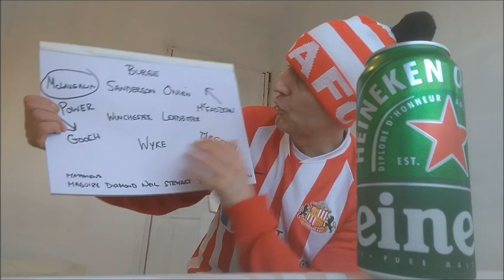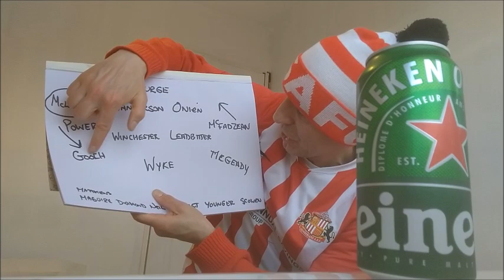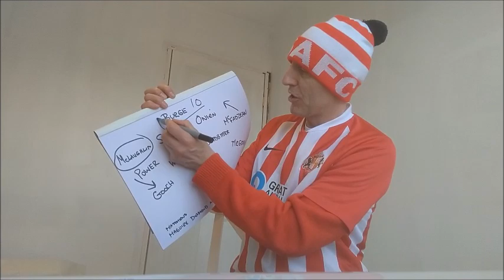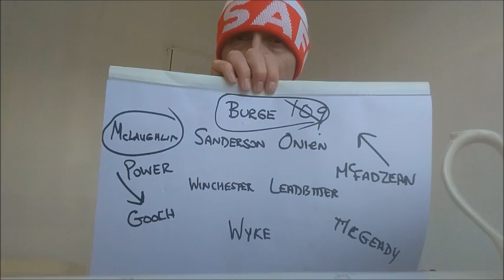REFEREE WHAT A JOKE... Sunderland 1-1 Lincoln City Match Day Vlog...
Sunderland Played Lincoln City at the Stadium of light and Lincoln City deserved the point .